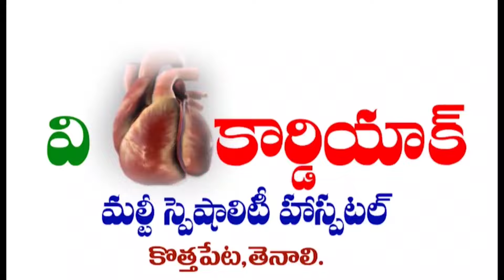TENALI NEWS 01/04/2024 : పవన్ పర్యటనకు.! తెనాలి సర్వం సిద్ధం.!